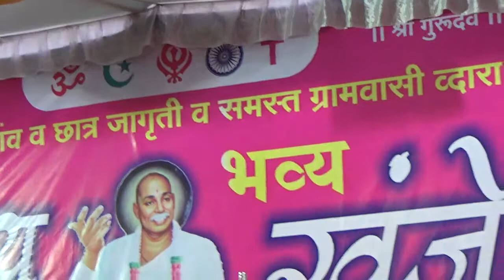Patriotic Bhajan of Tukadoji Maharaj by Mahila mandal Ayodhya Nagar Nagpur at Gadegaon Spardha 2016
51 Patriotic  Bhajan of Tukadoji Maharaj by Mahila mandal Ayodhya Nagar Nagpur at Gadegaon Spardha  T-Warud Dist – Amravati            " Rastra Jagawa Rastra Jagawa "
 Video by Shirishkumar Patil  . Bhajan Spardha Gadegaon  Opening or  Inauguration ceremony by Hon'ble Shri Dinesh suryawanshi, Shri Nishant Gandhi and Babu maharaj Date 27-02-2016 at Gadegaon D- Amravati  Maharashtra India  video by Shirishkumar Patil Amravati.
            This RajyaStariya Khanjari  Bhajan spardha (Traditional devotional song competition) arranged  by Vithu Mauli Bhajan mandal Gadegaon  D- Amravati Maharashtra Date 27 & 28 February 2016
             This RajyaStariya  Khanjari  Bhajan spardha (Traditional devotional song competition) arranged  by Vithu mauli Bhajan Mandal Gadegaon  organizes by Sachin Sawarkar and Sunil Kakade with Sanjay Bhaurao Patil, Shekh Ibrahim,Ajabrao Wande,Keshav Nanvatkar,Vasudeorao Pachpohar,Gajanan Tekade. Special help by Swapnil More,Bhushan Bhujade,Govinda Kalbande,Sanket Sonare,Mangesh Tekade,Prashant Nibhorkar,Sanjay Tayade,Naresh Bambal,Nilesh Shendurse,Pankaj Tekade.
           Khanjari Bhajan is a devotional song with traditional type of Indian folk music also based on Indian classical music with strong social message of Rashtrasant Tukadoji Maharaj. Participants are doing great practice before on the stage.
A bhajan (Hindi: भजन) is any type of Hindu devotional song. It has no fixed form: it may be as simple as a mantra or kirtan or as sophisticated as the dhrupad or kriti with music based on classical ragas and talas. It is normally lyrical, expressing love for the Divine. The name, a cognate of bhakti, meaning religious devotion, suggests its importance to the bhakti movement that spread from the south of India throughout the entire subcontinent in the Moghul era. Anecdotes and episodes from scriptures, the teachings of saints and descriptions of gods have all been the subject of bhajans. The Dhrupad style, Sufi qawwali and the kirtan or song in the Haridasi tradition are related to bhajan. Nanak, Kabir, Meera,Narottama Dasa, Surdas and Tulsidas are notable composers. Traditions of bhajan such as Nirguni, Gorakhanathi, Vallabhapanthi, Ashtachhap, Madhura-bhakti and the traditional South Indian form Sampradya Bhajan each have their own repertoire and methods of singing.
        Tukadoji Maharaj (1909–1968) Name: Manik Bandoji Ingle was a spiritual person from Maharashtra, India. He was born in 1909 in a poor family in the village of Yavali in Amravati District of Maharashtra. He was a disciple of Aadkoji Maharaj.Tukdoji Maharaj was involved in social reforms in the rural regions of Maharashtra, including construction of roads. He wrote Gramgeeta which describes means for village development. Many of the development programs started by him have continued to work efficiently after his.death.Tukdoji Maharaj once attended a World Religions and World Peace Conference in Japan. On this visit, He wrote a book  Meri Japan Yatra.The postal department of India had honored Tukdoji Maharaj by issuing a commemorative stamp in his name. Former Nagpur University is renamed as "Rashtrasant Tukdoji Maharaj Nagpur University" in his honor.